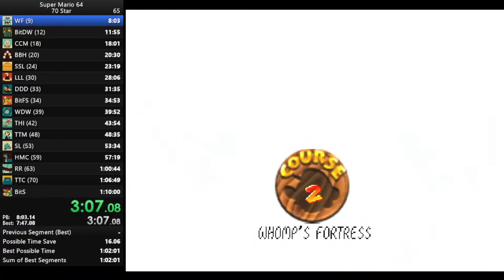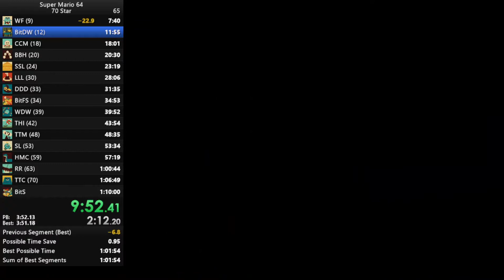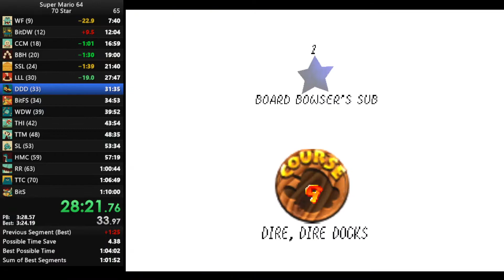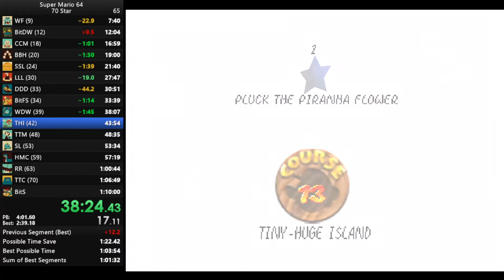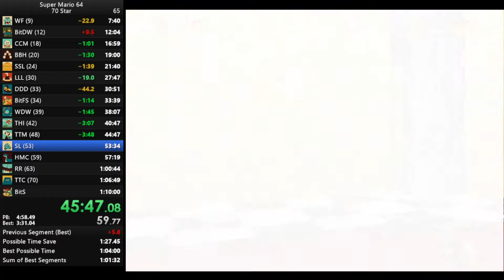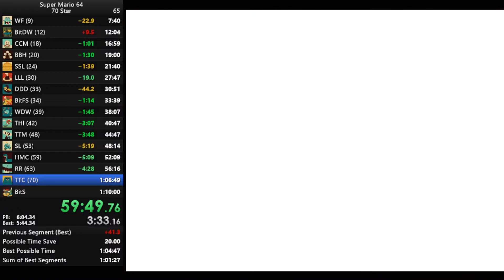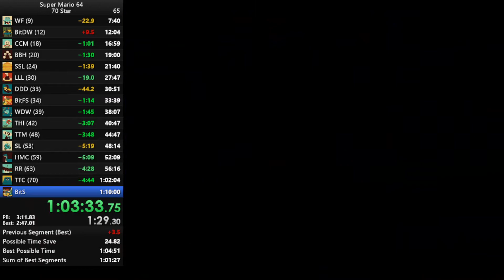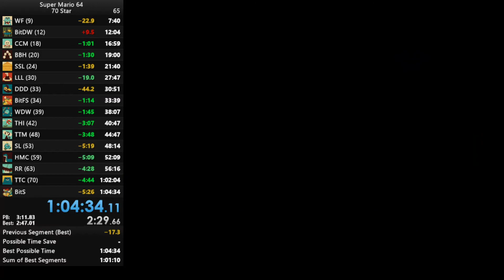70 star in 1:04:34